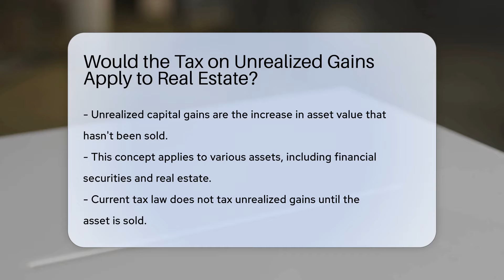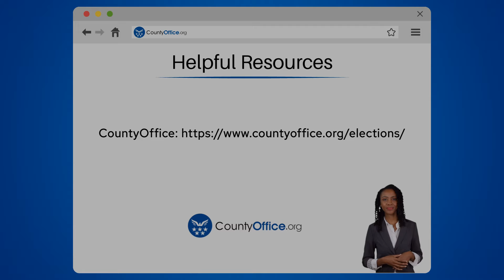Would the Tax on Unrealized Gains Apply to Real Estate? | CountyOffice.org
Would the Tax on Unrealized Gains Apply to Real Estate? In this enlightening video, we delve into the potential implications of a proposed tax on unrealized gains, specifically focusing on its impact on real estate assets. Unrealized capital gains have been a hot topic of discussion, especially concerning how they might be taxed in the future. The Biden administration, along with proposals by Kamala Harris, have suggested introducing a tax targeting wealthy individuals with substantial net worth. If implemented, this tax could require individuals with a net worth of at least $100 million to pay a minimum tax rate of 25% on their income and unrealized capital gains.

Real estate, as a significant capital asset, would fall under the purview of this proposed tax. The implications for real estate owners could be substantial, as they may need to calculate and report annual unrealized gains, even before the property is sold. Valuing real estate accurately poses a challenge, particularly for properties that are less liquid or unique, potentially leading to complexities in determining tax liabilities.

Stay informed about the potential changes in tax laws and how they could impact real estate owners by watching this video. Don't miss out on crucial insights that could affect your financial planning and investments.